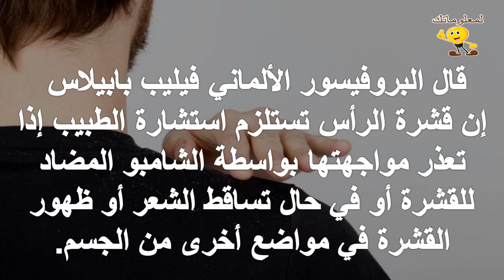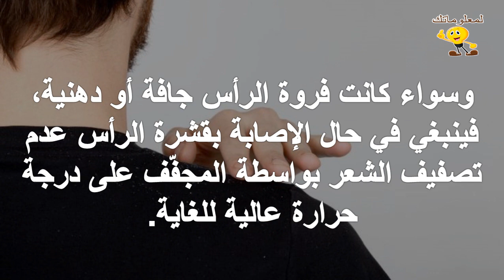لمعلوماتك ◄ متى تستلزم قشرة الرأس استشارة الطبيب ؟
للمزيد من الفيديوهات يرجى دعمكم للقناة بالاشتراك واللايك والكومنت وشكرا علي مشاهدتكم :
تابعنا علي فيس بوك :